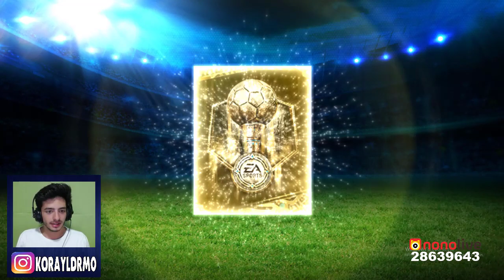ÖYLE ŞEYLER ÇIKTI Kİ ÇILDIRDIM ! Hazine Avı Paket Açılımı (FIFA Mobile)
Merhaba ben Koray bu video da fifa mobile 19 da hazine avı sahra paket açılımı yapıyorum +97 oyuncu, oyma ve birsürü efsane oyuncu çıktı fifa mobile amazon paket açılımı da gelecek...